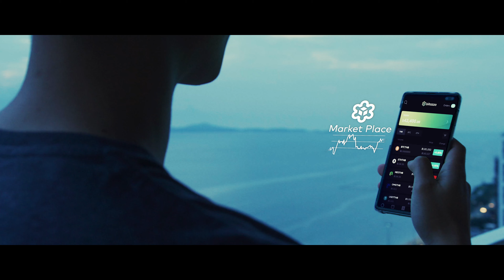Bitazza | Freedom Begins Here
What does freedom truly mean?
Discover what Bitazza aspires to bring to life and what we stand for.